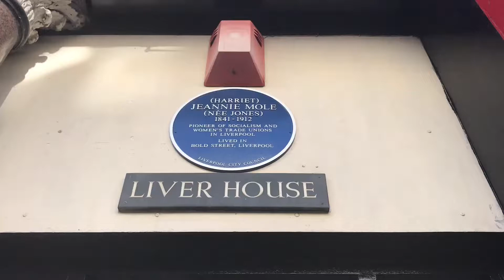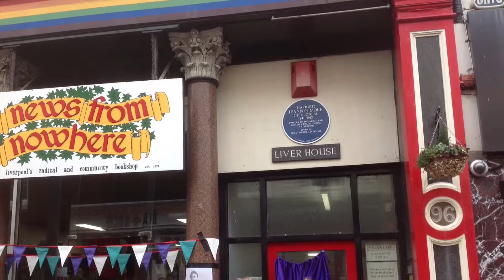Jeannie Mole: Socialist Liverpool’s Founding Mother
A brief look into the life of Jeannie Mole, a socialist feminist who brought socialism to Liverpool, who has had a commemorative blue plaque installed for her on Bold Street.

Jessica Hughes
LJMU Liverpool Life